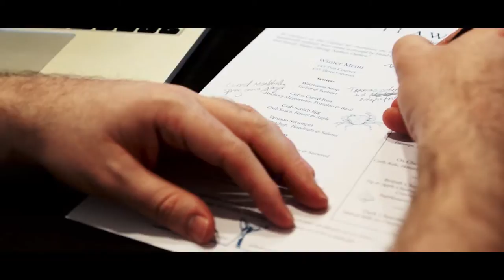Outlaws at the Capital 2016 HD